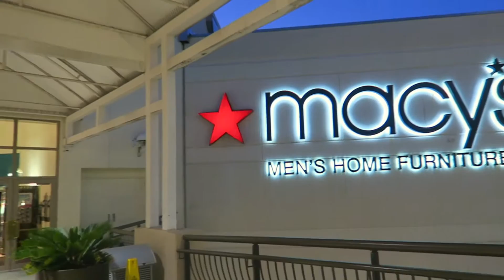Until we meet again | Andre Walsh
(Vlog #36)

This was my last vlog when I was in Florida

Sorry that the vlogs aren't coming fast enough

I'm a little discouraged honestly my channel is not growing at I rate I like :(

*PLEASE share, and like my videos thanks in advance if you do*